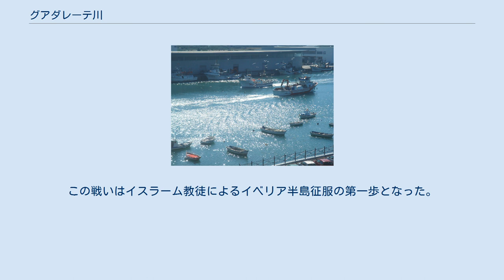グアダレーテ川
グアダレーテ川（グアダレーテがわ、スペイン語: Río Genil）は、スペイン・アンダルシア州カディス県を流れる河川。
大西洋のカディス湾に注ぐ水系本流である。
総延長は172km。
流域面積は3,677km2。
 自転車道「ビア・ベルデ・デ・ラ・シエラ」 標高約1000mのグラサレーマ山地自然公園に端を発し、172kmを流れてから、カディス近郊のエル・プエルト・デ・サンタ・マリアで大西洋のカディス湾に注いでいる。
 サアラ貯水池やボルノス貯水池など、ダムを有するいくつかの貯水池がある。
グアダレーテ川沿いには放棄された鉄道路線を改修して整備された総延長36kmの自転車道「ビア・ベルデ・デ・ラ・シエラ」がある。
 グアダルポルクン川やマハセイテ川などの支流があり、アルコス・デ・ラ・フロンテーラよりやや下流のフンタ・デ・ロス・リオスでグアダレーテ川に合流している。
 711年または712年にはヘレス・デ・ラ・フロンテーラ近郊でグアダレーテ河畔の戦いが起こり、西ゴート王国軍がイベリア半島に侵攻してきたウマイヤ朝軍に敗れた。
この戦いはイスラーム教徒によるイベリア半島征服の第一歩となった。
かつてグアダレーテ川はキリスト教徒とムーア人の領域を分ける自然境界であり、Río de los Muertos（死者の川）という俗称を持っている。